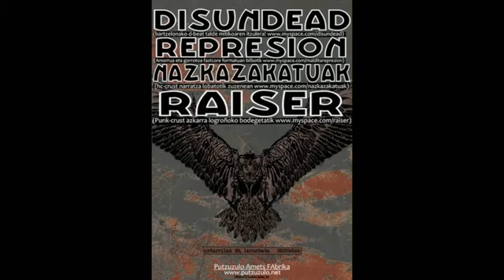DISUNDEAD (22 Enero 2011 Zarautz)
sábado 22 de Enero del 2011, Zarautz (Euskadi)